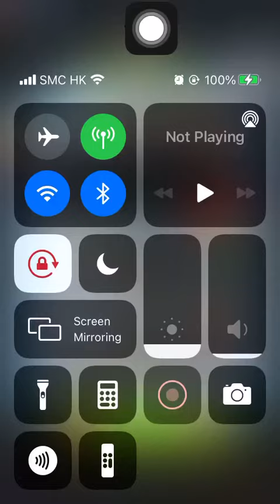Special Missions 2 20230828 Aggretsuko : a Short timer Strikes Back! 烈子 Puzzle Gameplay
Manumaru